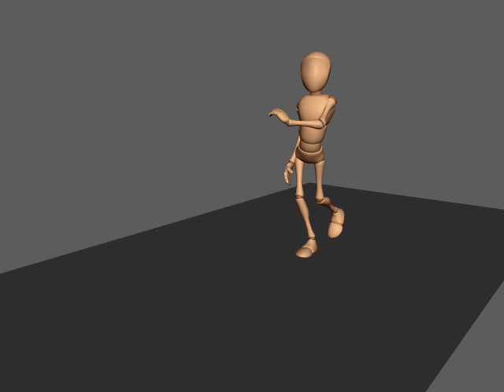Topic 12 - Character Walking personality